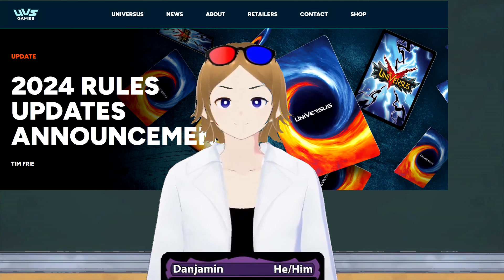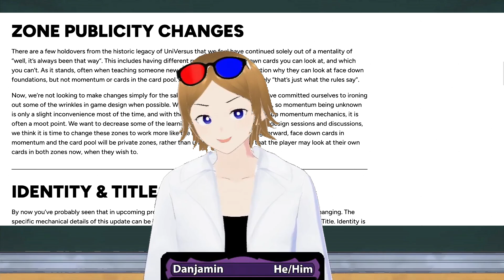MHA CCG/UniVersus Rules Update (January 2024)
Hey folks, just me today because this rules update needed to come out quickly. It makes a difference to everyone currently playing the MHA CCG, as it affects deck size, attack notation and the viewability of facedown zones. And it actually went into effect yesterday.

It's a simple ruleset change, not much to take in, but it's an important one to be aware of.

and our look at everything else coming up for the game

For more info on the rest of it, you can find plenty of other My Hero Academia and UniVersus content across my channel, including a simple introductory game, to help you and your friends get started

Cheers,
Danjamin "Alias" Kayur